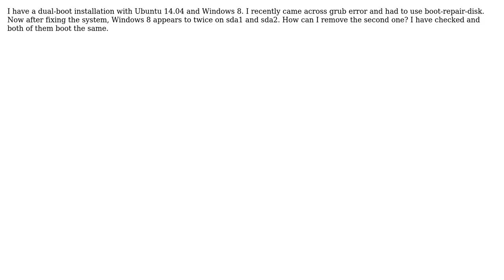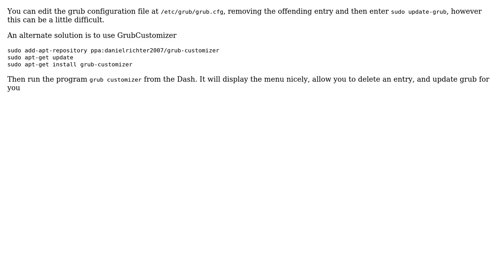Ubuntu: Windows 8 shows up twice in Grub menu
With thanks & praise to God, and with thanks to the many people who have made this project possible! | Content (except music & images) licensed under cc by-sa 3.0 | Music | Images & others | With thanks to user creepy_driver user Charles Green and the Stack Exchange Network Trademarks are property of their respective owners. You are responsible for your own actions.